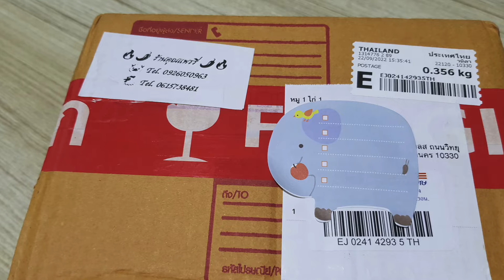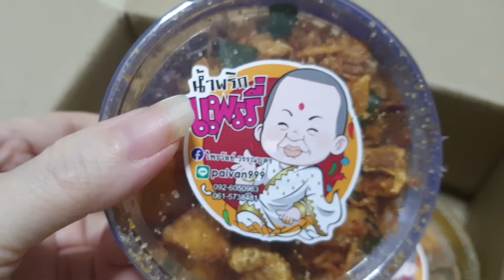รีวิว น้ำพริก แพรรี่ แกะกล่อง ชิมกันเห็นๆ ว่าจะแซ่บไฟลุก แค่ไหน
รีวิว น้ำพริกแพรรี่
สั่งน้ำพริก จากไลฟ์สด แพรรี่ มาสองกระปุก คือ น้ำพริก กากหมู กับ น้ำพริกหนังไก่
มาแกะกล่อง แกะกระปุก ให้ดูกันสดๆ ว่าแพคมายังไง อร่อยไหม รสชาติ เป็นยังไง
ราคาเท่าไหร่ ค่าส่งเท่าไหร่. จัดมาให้ชมแล้วจ้า